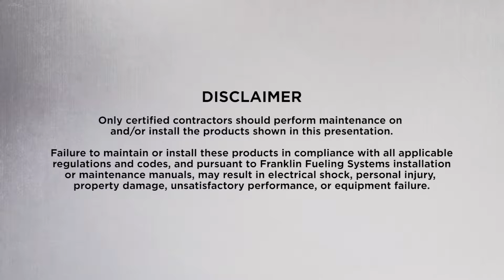Defender Series™ Spill Container Drain Valve Replacement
In this installation video we see the proper techniques for the replacement of a Defender Series™ Spill Container Drain Valve.